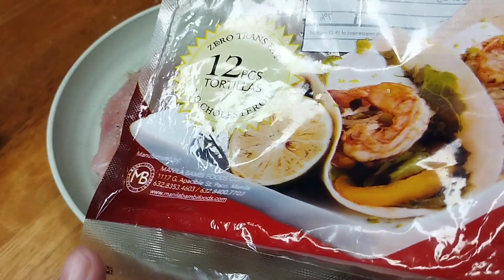SUPER EASY, HEALTHY & DELICIOUS CHICKEN WRAPS.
Ingredients:

garlic powder
chili powder
olive oil
salt & pepper
1 chicken breast
paprika powder
flour tortillas
romaine lettuce
sour cream or ranch dressing or mayo
cheese
My personal facebook account: Marites Tan

My email account at yahoo